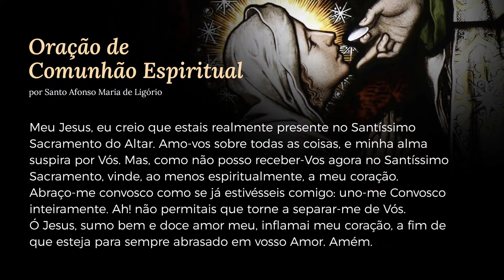Oitava da Páscoa | Sábado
Se alguém quiser fazer uma oferta espontânea para a Paróquia, pode realizar um depósito/transferência em favor da:
Mitra Diocesana de Osasco
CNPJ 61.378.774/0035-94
Bradesco
AG 2856
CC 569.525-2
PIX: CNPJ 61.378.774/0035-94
PARÓQUIA SÃO DOMINGOS - O PREGADOR